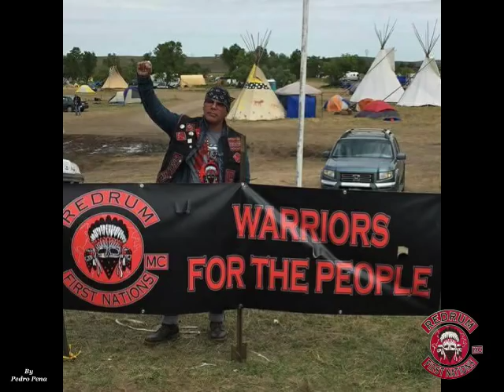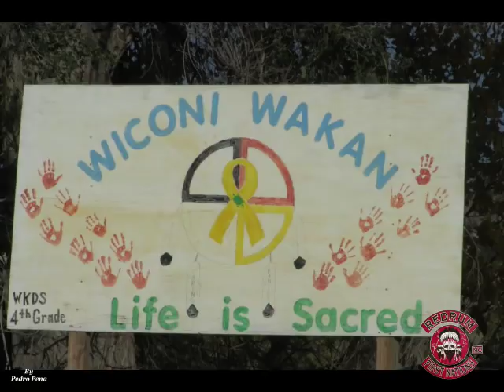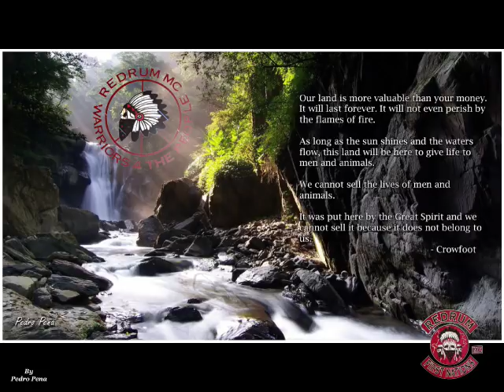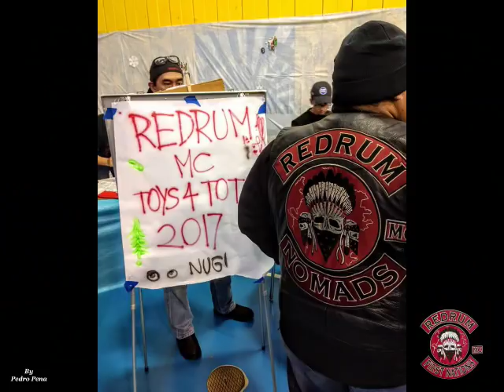REDRUM Motorcycle Club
REDRUM Motorcycle Club through the years.

Songs:
Artist: A Tribe Called Red
Song: Eletric Pow Wow Drum
Song: Stadium Pow Wow
Artist: Drezus Music
Song: Get Up!
Song: Warpath
Artist: The Rolling Stones
Song: Gimme Shelter
Artist: Nahko and Medicine for the People (Nahko is a Redrum MC Member)
Song: Warrior People